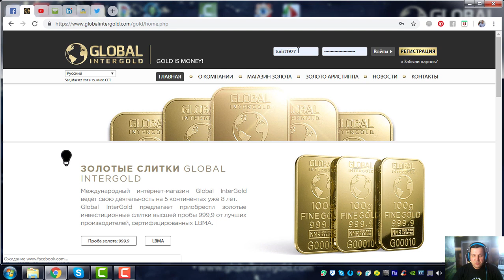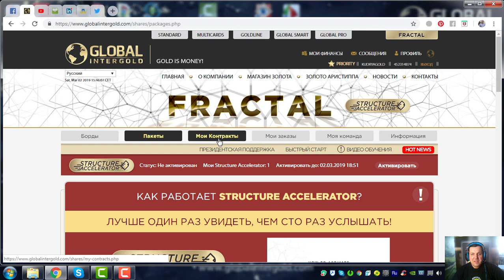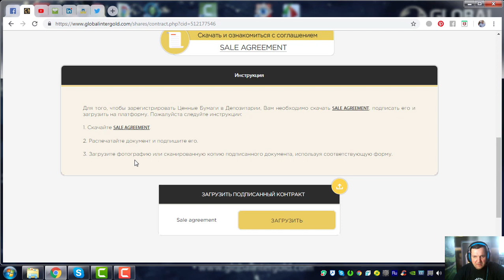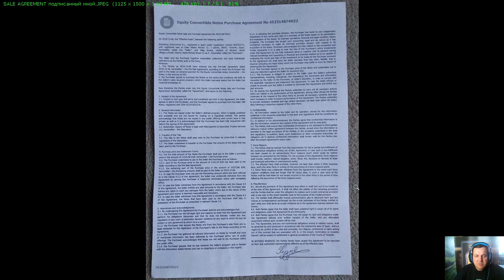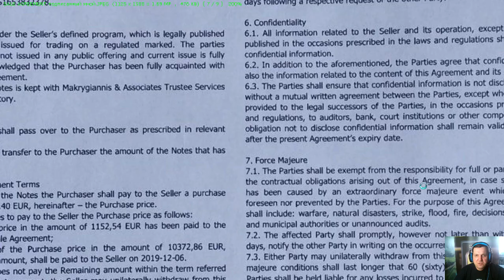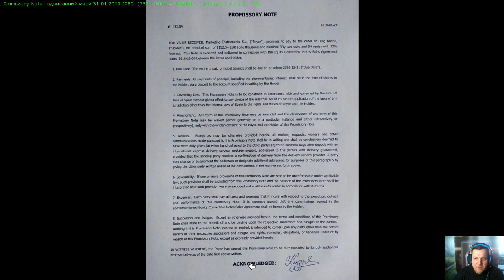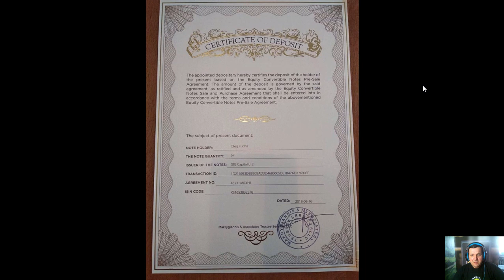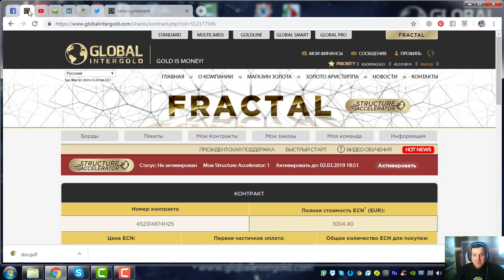Как загрузить договора для получения сертификатов на ценные бумаги Global InterGold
В ЧЕМ СОСТОИТ ЦЕННОСТЬ ЦЕННЫХ БУМАГ? ЗАГРУЗИВ ЭТИ ДОКУМЕНТЫ. ОНИ БУДУТ НАПРАВЛЕНЫ В ДЕПОЗИТАРИЙ ДЛЯ ПРОВЕРКИ И ПРОЙДЯ  ПРОВЕРКУ СЕРТИФИКАТЫ НА ЦЕННЫЕ БУМАГИ ПРИШЛЮТ НА ВАШ АДРЕС .

Fractal, работавинтернете, интернет_магазин, Goldset, svetlanaata82, презентациякомпании маркетингплан командалидеров, globalintergold, globalintergoldph, onlinealtınmağazası, yatırım, internetteçalışmak, uzakiş, В контакте